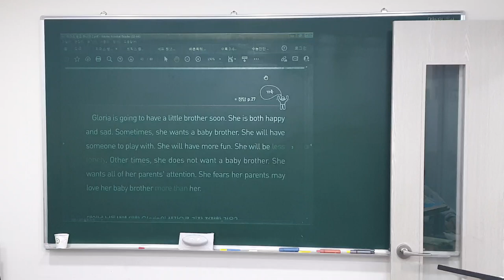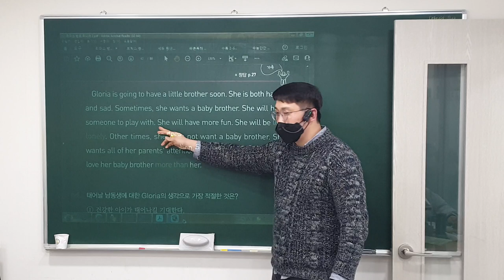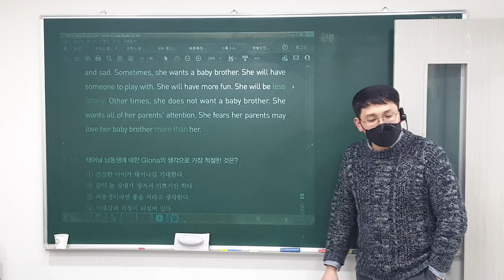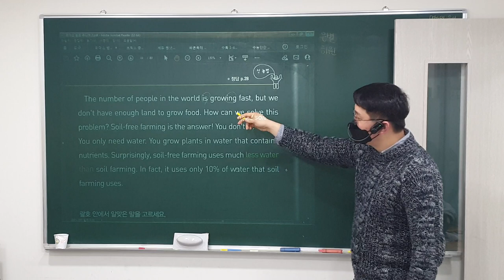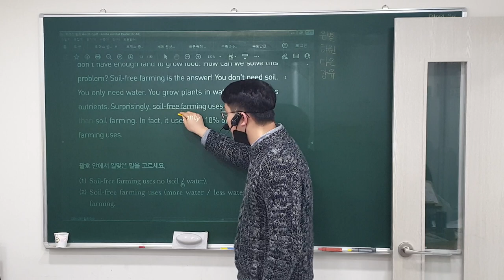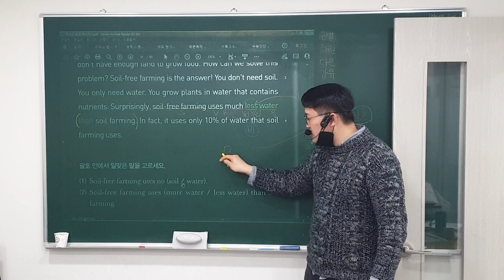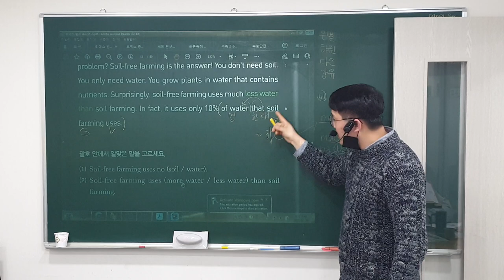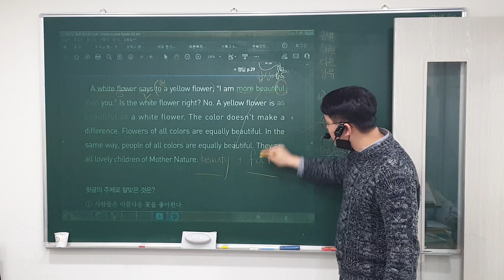23. 2. 20 (월) 4:00 Class